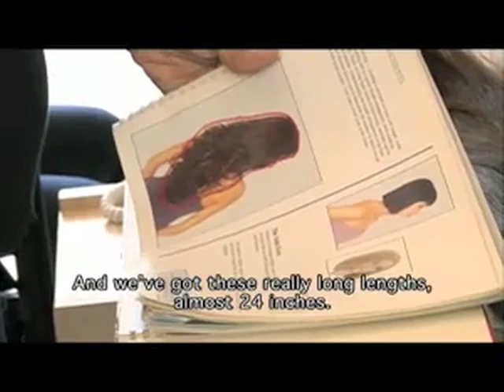DOXA 2009: Hair India trailer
Italy 2008 / 75min. / Telegu, Bengali, Italian, English with English subtitles.
Directors Raffaele Brunetti, Marco Leopardi.

Hair India tells a story about the journey made by a young Indian womans hair. The trip begins in a village in the Federal state of West Bengal, when Gita offers her medium-length hair in the Hindu temple. She has no money or jewels for the god, but by cutting her hair off, she earns the respect of the entire village.
Her parents can also use the proceeds to pay for her little brothers eye operation, which costs a mere $40.

In Bangalore, rows of women sit in a workshop with piles of hair in front of them, processing them into exquisite tresses, which are then sold to beauty salons all over the world.

In Mumbai, Sangeeta, a successful businesswoman who exchanges gossip with celebrities, is getting hair extensions at a hair salon.

In Rome, Thomas works at Great Lengths, a successful company selling the hair extension to salons worldwide and providing movie stars seductively long locks that cost thousands of dollars.

For Gita, the only valuable thing she has is her long hair, whereas for Sangeeta that hair is a symbol of status and beauty. For many others, its primarily a way to earn a great deal of money.

Through the hairs journey, the film examines modern day beauty ideals and is a story of the cult of beauty in the era of globalisation. This is an original view of todays India with its contradictions, a kaleidoscope of modernity, economic expansion and ancient traditions.